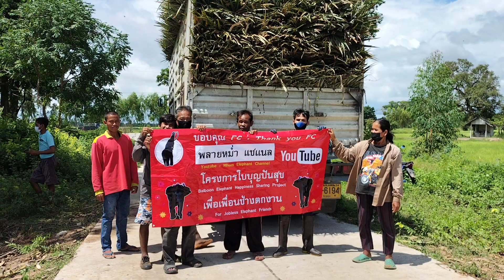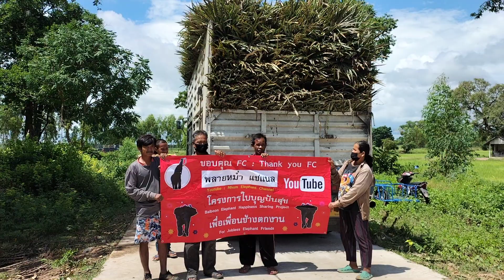ต้นสับปะรดปันสุขจากพลายหม่ำชาแนลควาญกี้ขอขอบพระคุณอย่างสูง